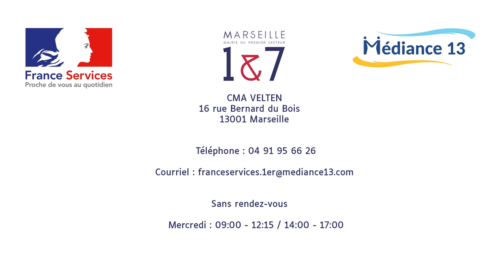Inauguration espace France services CMA VELTEN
Mercredi 24 Juillet 2024, Sophie CAMARD, Maire des 1er et 7ème arrondissements de Marseille, à procédé en présence de :

- Madame Jacqueline Castel, Présidente de Médiance 13,
- Monsieur Stanislas BOURRON, Directeur général de l’Agence nationale de la cohésion des territoires (ANCT),
- Madame Audrey GATIAN, Adjointe au Maire de Marseille en charge de la politique de la ville et des mobilités,
- Monsieur Christophe Mirmand, Préfet de la région Provence-Alpes-Côte d’Azur, Préfet de la zone de défense et de sécurité Sud, Préfet des Bouches-du-Rhône,

à l'inauguration de l'espace France services du CMA Velten, 16 Rue Bernard Dubois, 13001 Marseille.

Trois sites accueillent le public du 1er arrondissement :

CMA DUGOMMIER
12, Boulevard Dugommier
13001 Marseille
Sans rendez-vous
Lundi : 09:00 - 12:15 / 14:00 - 17:00
Mardi : 09:00 - 12:15 / 14:00 - 17:00

CMA VELTEN
16 rue Bernard du Bois
13001 Marseille
Sans rendez-vous
Mercredi : 09:00 - 12:15 / 14:00 - 17:00

CMA CHANTERELLE
33, rue du commandant Mages
13001 Marseille
Sans rendez-vous
Jeudi : 09:00 - 12:15 / 14:00 - 17:00
Vendredi : 09:00 - 12:15 / 14:00 - 17:00